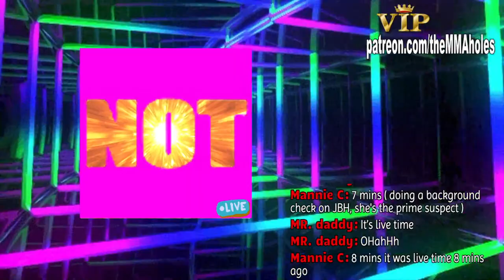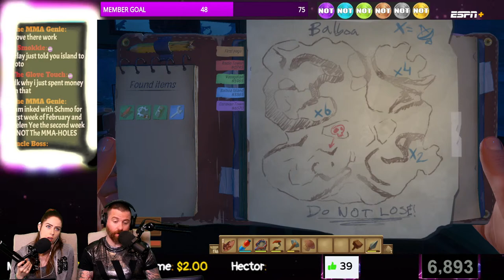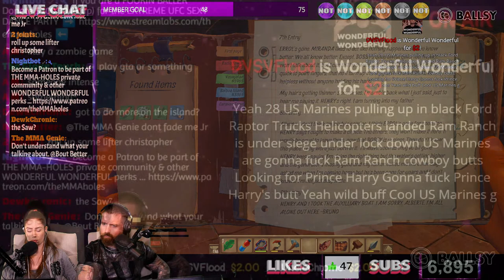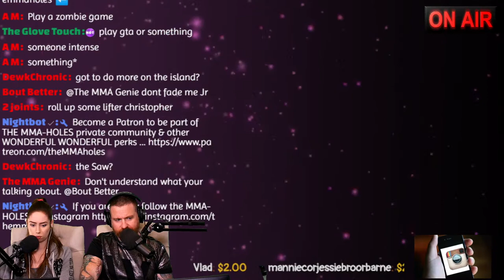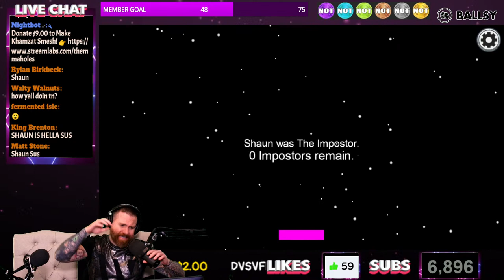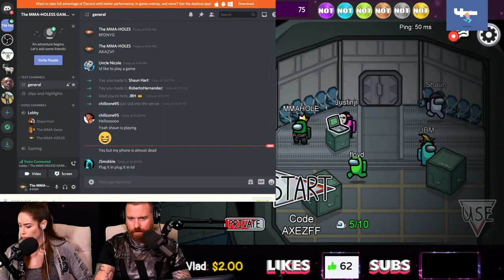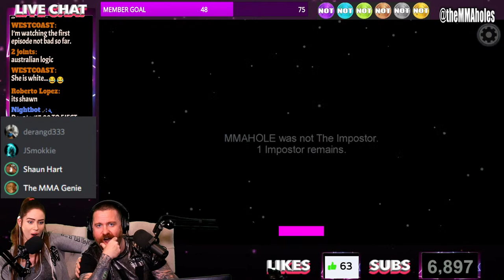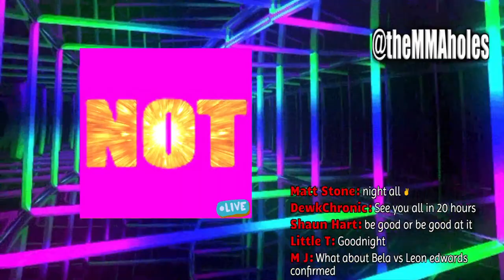🔴 RAFT Chapter 2 | Balboa Relay Stations & Finding the Next Story Island!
RAFT Chapter 2 on STEAM | We defeated Mama Bear at Balboa Island! Activating Relay Station 6 & moving on to the next story island as we collect supplies, create a storage room, and expand our raft | TTS Available for $2 minimum below!

The MMA-Holes
3820 W Happy Valley Rd

$5+
Sean McKenzie, Jeremiah White, Nathan Hoover, Alex Namzoff, Anne H, Mike H, Mark Rowe, Roberto Hernandez, Kainotto, Prospector Rob, Shaun Hart, Nicole, Walt Illich

$9+
Joshua Reyes, Renay Diggler

$10+
Vlad, Life on Autopilot, Joseph Gibbs, Eli Breuer, Dotty Anzalone,
Chrome2Yadome, Shep dgc.og.soldier,

$100
👑 The Double Champ 👑 Pale Monkey 👑 Markr 👑